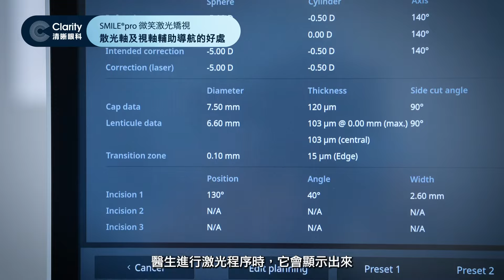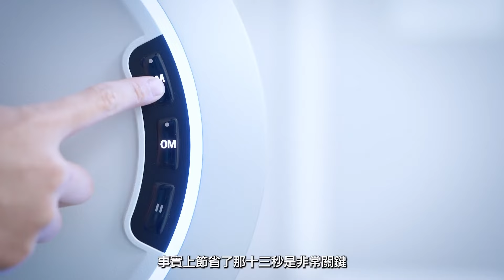六分鐘詳細解釋SMILE®pro和 SMILE的分別 | SMILE®pro 手術前手術後注意事項 | 何俊浩眼科醫生 | 清晰矯視 | SMILE®pro 微笑矯視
SMILE®pro喺香港推出後大家都有唔少問題，最常見嘅都係 「SMILE pro 同 SMILE有咩分別？」今次我哋請嚟何俊浩眼科醫生同大家詳細講解SMILE®pro同SMILE嘅差別，仲有何俊浩醫生都會深入講解SMILE®pro手術流程同埋SMILE®pro 術後康復同做SMILE®pro要注意嘅事項，仲諗緊做SMILE®pro同SMILE嘅你可以睇吓何俊浩醫生嘅講解再做決定！

00:00 眼科醫生何俊浩
00:08 什麼是SMILE®pro矯視
00:22 SMILE®pro矯視新功能散光軸輔助導航和視軸輔助導航
01:08 SMILE®pro矯視優勢 - 10秒完成單眼激光
01:38 SMILE®pro手術流程
02:35 SMILE®pro術後康復和注意事項
04:06 適合做SMILE®pro的人士
05:04 SMILE®pro SMILE的分別
05:38 應如何選擇SMILE®pro和SMILE

了解更多矯視資訊詳情📱或者喺留言位置留低你嘅問題，小編再解答你！